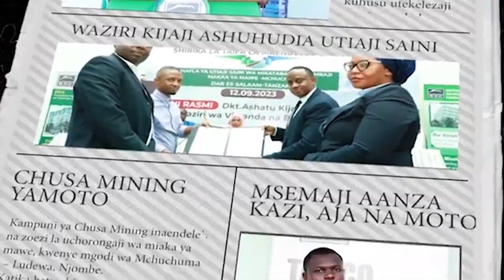TAARIFA ZA MSEMAJI || VIPURI VYA TRENI VINAZALISHWA TANZANIA,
Kiwanda cha KMTC kilichopo mkoani Kilimanjaro kinazalisha vipuri na mashine mbalimbali. Karibu tukuhudumie kwa mahitaji ya vipuri vya mashine yako na mitambo mbalimbali.